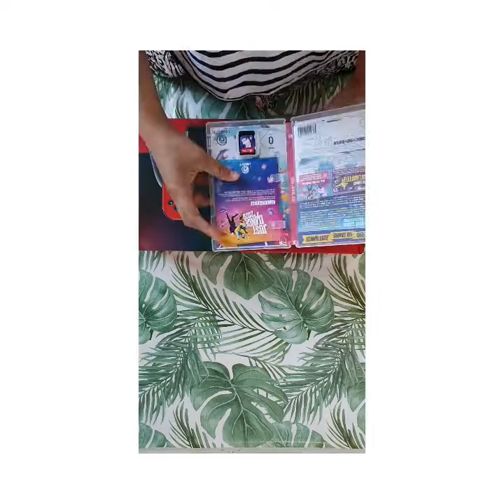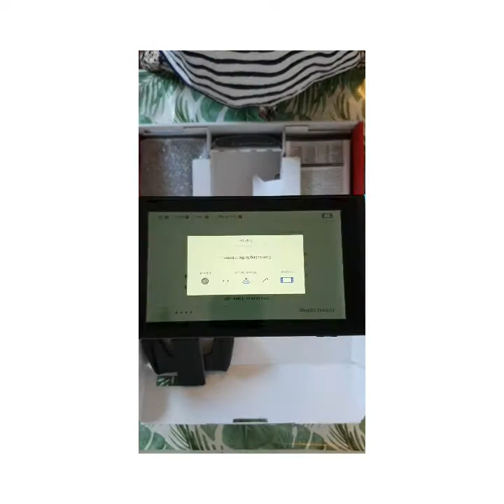Nintendo Switch Unboxing 2020